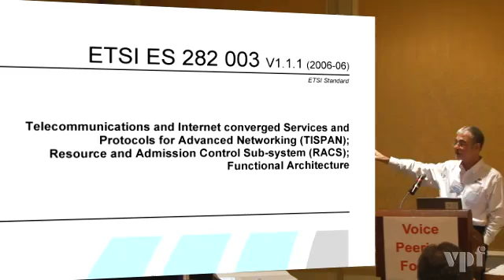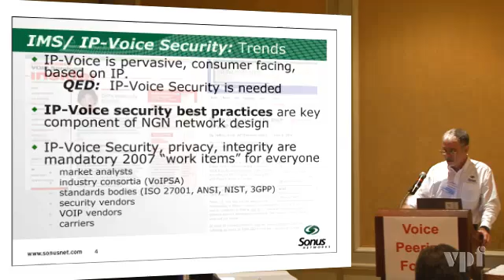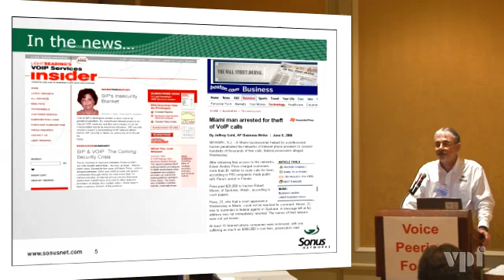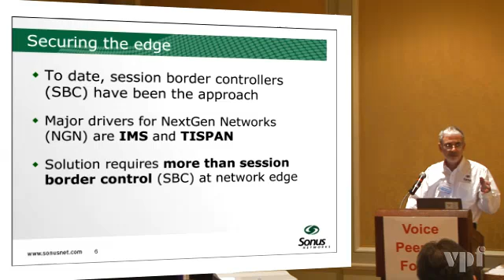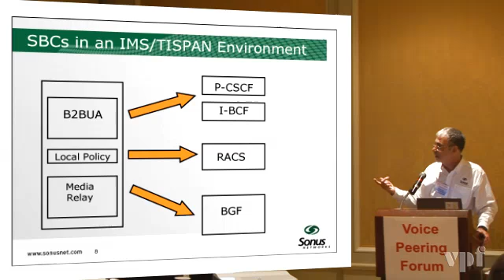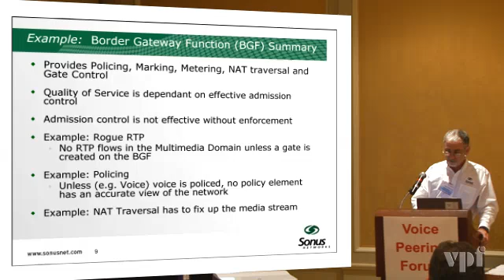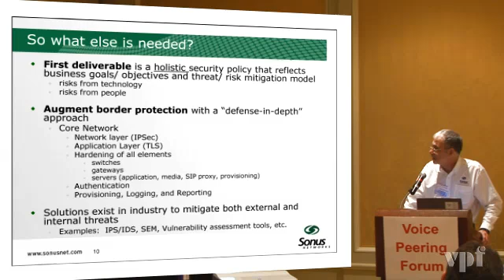Security Issues and Designs in IMS & VoIP Networks (1 of 7)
Security Issues and Designs in IMS & VoIP Networks (Part 1 of 7)

Recorded at Voice Peering Forum Winter 2007